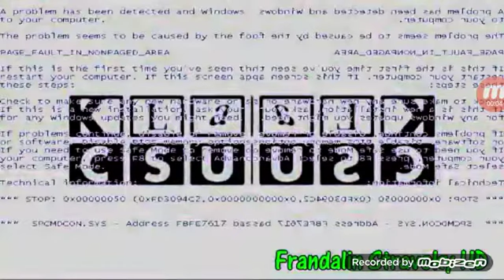Klasky Csupo in Bsodup V1 in CoNfUsIoN in Caught a Cold